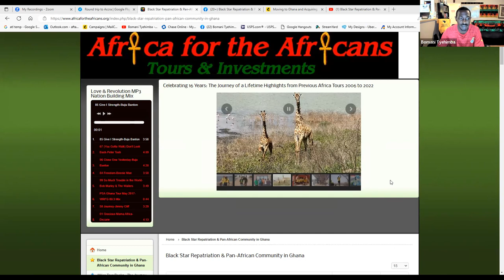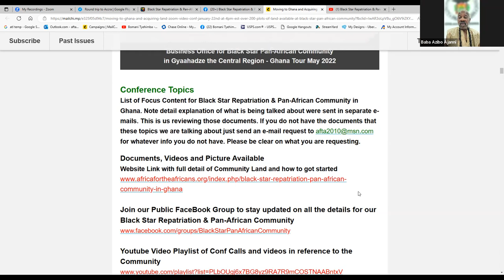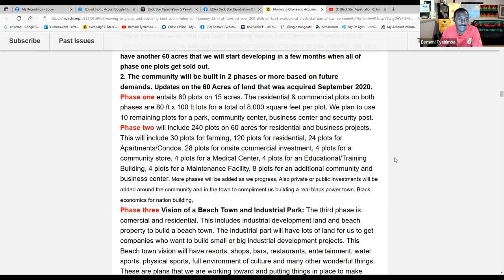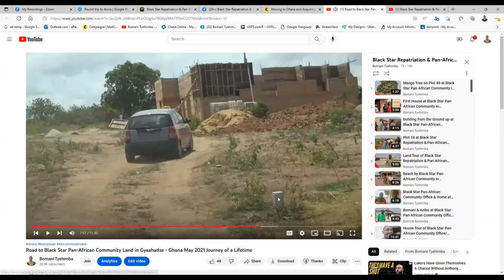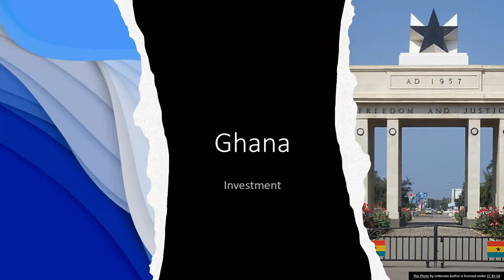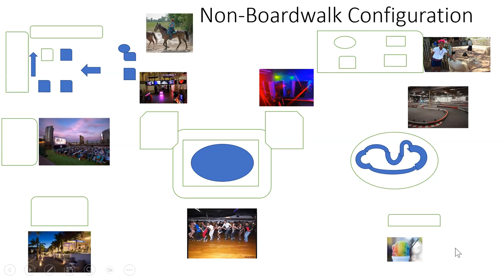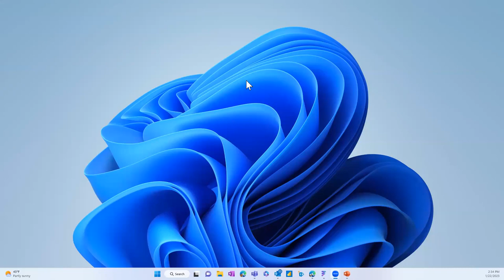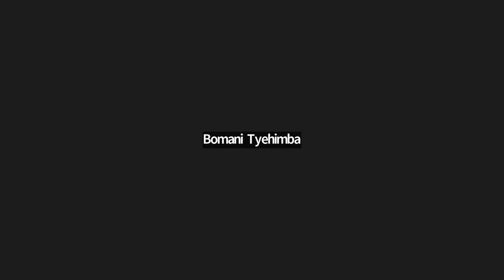Investment Future of Black Star Pan-African Community in Gyaahadze, Ghana - Jan 22, 2023, Conf Call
Live Ghana Real Estate Presentation January 22, 2023. Bomani Tyehimba breakdown the Great investment opportunities with joining the Black Star Pan-African Community. This presentation is titled:  Land for Sale in Ghana on 15 and 60 Acres Development Project at Black Star Pan-African Community. We also assist members with relocation preparation including organizing Visa, residency, temporary housing, shipping arrangements, Land survey and Deed of assignment. Build your paradise with focus minded black people who understand black power cooperate economics.

We have over 200 plots of 80ft by 100ft lots available, both commercial and residential. View our website link for all info, price and more if you are interested in our community in Ghana.